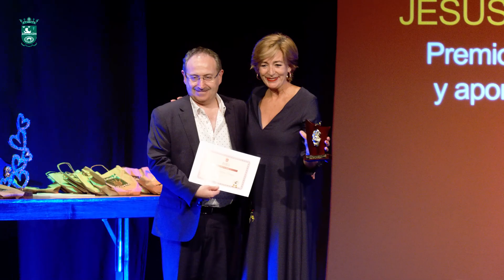IV Festival Internacional de Teatro de Bolsillo 2023